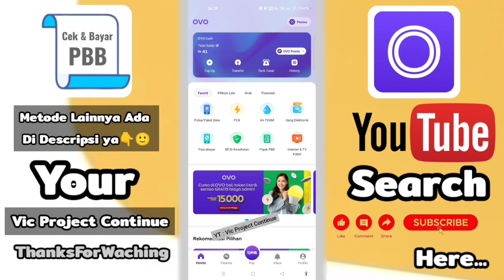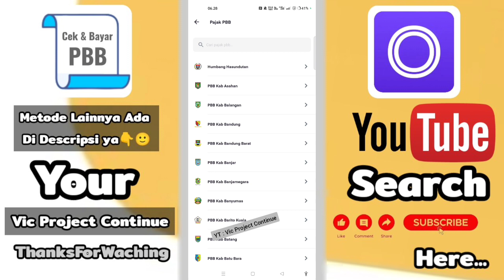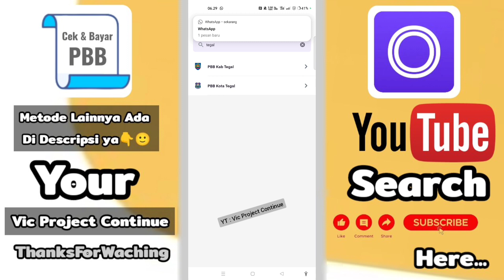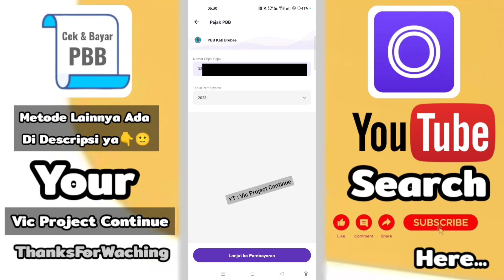Cara Cek Pajak PBB Online Sudah Dibayar Atau Belum Pakai OVO Terbaru 2023